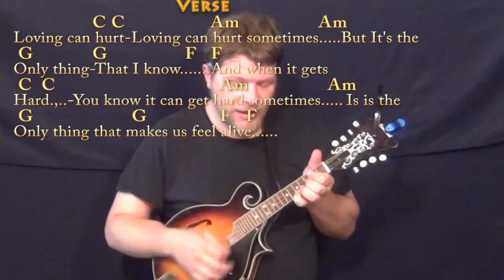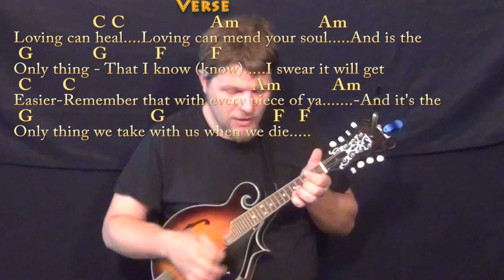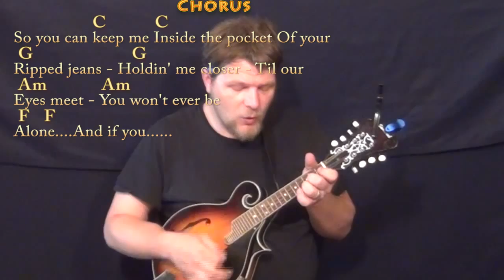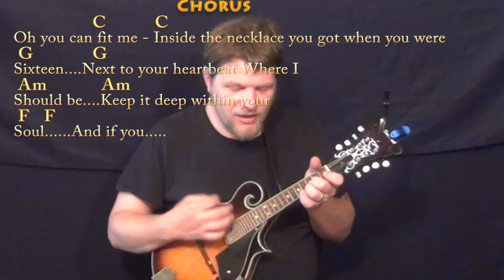Photograph (Ed Sheeran) Mandolin Cover Lesson in C with Chords/Lyrics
can play along ;) Woohootiehoo and best of luck! ;) Sharing these links will make the biggest effect ;) CHART edsheeran guitar lesson tutorial howtoplay playalong lyric chord lesson tutorial SONGBOOKS